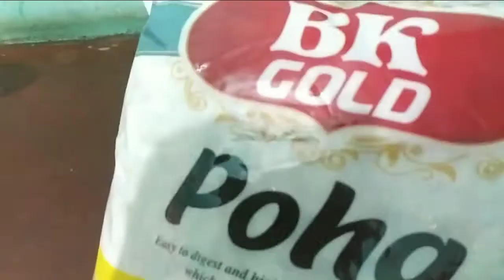Poha making | बिल्कुल आसान तरीके से स्वादिष्ट पोहा बनाएं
New poha making video is ready

Please video ko pura dekhiye
Agar video acha lage to ise like kre

       Thanks to all my lovely viewer